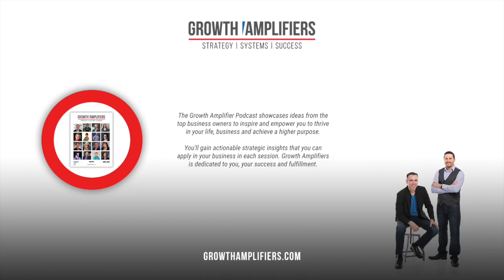How Focusing On Advisory Can Help Accountants Shift Their Business For Success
Do you dream of making a greater impact on your clients' businesses?

Join host Kenny Harper and Adam Lean from The CFO Project on this insightful episode of Growth Amplifiers. They delve into how accountants, bookkeepers, enrolled agents, and CPAs can establish a CFO advisory service. Adam discusses the high failure rate of small businesses and the inadequate support often provided by traditional accounting roles. He introduces the concept of providing an outsourced CFO service as a solution and shares a scalable system for delivering this service in a productized manner.

Learn about combating imposter syndrome and enhancing your professional value in this transformative conversation. Don't miss out on actionable tips to amplify your career and make a significant impact in the business world.

00:00 Introduction to the CFO Project
00:25 Understanding Your 'Why'
01:37 Meet Adam Lean: Founder of the CFO Project
01:52 The Importance of CFO Services
03:52 Challenges Faced by Accountants
06:32 Transitioning to a CFO Role
14:48 Scalability and Productized CFO Services
18:04 Getting Started with CFO Services
19:28 Final Thoughts and Encouragement

4. Attend one of our upcoming events

Have a burning question? Ask and we will answer it in an upcoming video.

🔴 Take the FREE assessment 🔴
Gain an outside perspective and discover untapped opportunities in your business by taking our quick assessment.